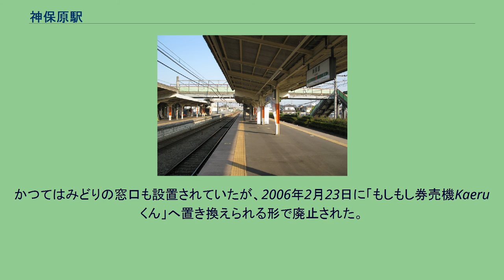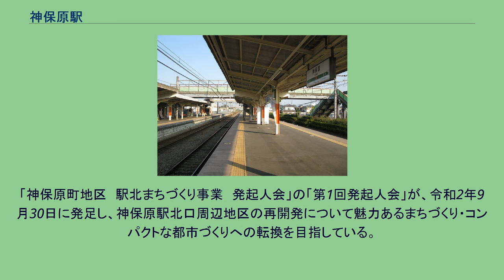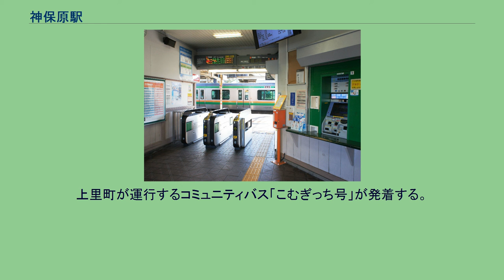神保原駅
神保原駅（じんぼはらえき）は、埼玉県児玉郡上里町大字神保原町にある、東日本旅客鉄道（JR東日本）高崎線の駅。
上野駅発着系統と、新宿駅経由で東海道線に直通する湘南新宿ライン、上野駅・東京駅経由で東海道線に直通する上野東京ラインが停車する。
JR東日本ステーションサービスが駅業務を受託する本庄駅管理の業務委託駅。
現駅舎は、2代目だが、明治からの造りで、震度6強、または、震度7程度の大きな地震があると屋根が崩れてしまう危険性があるとして、駅長、上里町長が意見交換を行った際に、新駅舎の建て替え、あるいは、橋上化工事の検討をするとしている。
駅構内の跨線橋も、廃レールを使用しており、かなり年季が入っている。
ホームの構造は、原則として1番線は上り（上野方面）ホーム、3番線は下り（高崎方面）ホームとなっており、一部の普通列車が特急列車の通過待ちなどの際に待避線の2番線を使用する。
2番線は上り側、下り側のいずれも出発信号機を設けているため、理論上は折り返し運転が可能である。
1番線ホーム上には、七福神の像が鎮座しているほか、鯉の泳ぐ池もある。
なお、改札内トイレは1番ホーム池のすぐ横（新町寄り）にある。
指定席券売機・自動改札機・自動券売機・チャージ専用機が設置されている。
また、ホームをつなぐ階段にはエレベーターが設置されている。
かつてはみどりの窓口も設置されていたが、2006年2月23日に「もしもし券売機Kaeruくん」へ置き換えられる形で廃止された。
さらに、「もしもし券売機Kaeruくん」も2012年2月21日に多機能券売機に置き換えられる形で営業を終了した。
そのため一時当駅で指定券等の購入ができない時期があったが、2014年3月、券売機更新により指定席券売機が導入され、指定券購入が再度可能となった。
2016年3月10日より、始発から午前6時30分までの間は遠隔対応のため改札係員は不在となり、一部の自動券売機のみ稼働する。
以前は、駅改札口出てすぐ右側にキオスクが設置されていたが、後に廃止された。
改札外に横断歩道橋が設けられている。
また、神保原駅構内に設置してあるスピーカー（1番線上りホーム、改札口近く）の高崎寄り側が不具合により長らく障害が起きていたが2021年10月30日、新スピーカー設置により復旧した。
（出典：JR東日本:駅構内図） 2020年度（令和2年度）の1日平均乗車人員は1,977人である。
JR東日本および埼玉県統計年鑑によると、1990年度（平成2年度）以降の1日平均乗車人員の推移は以下の通り。
「神保原町地区　駅北まちづくり事業　発起人会」の「第1回発起人会」が、令和2年9月30日に発足し、神保原駅北口周辺地区の再開発について魅力あるまちづくり・コンパクトな都市づくりへの転換を目指している。
また、学校法人移転について、神保原駅周辺の徒歩5〜10分、10.000坪以上の土地に、高等学校側の希望条件に基づき、候補地の選定を勧めている状況である。
上里町長は、「駅近に高等学校の移転計画が実現できれば、毎日、先生や生徒など併せて1000人くらいが駅を利用することになる。」と話しており、それに併せ、駅舎を橋上化し南口からも利用しやすい駅にしていきたいと述べている。
また、駅北口側には商店街がある。
上里町が運行するコミュニティバス「こむぎっち号」が発着する。